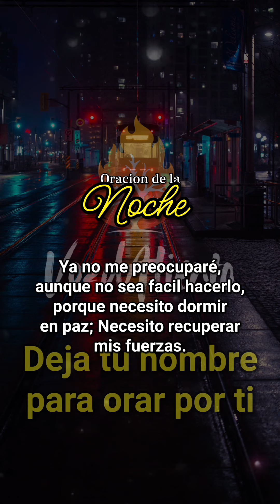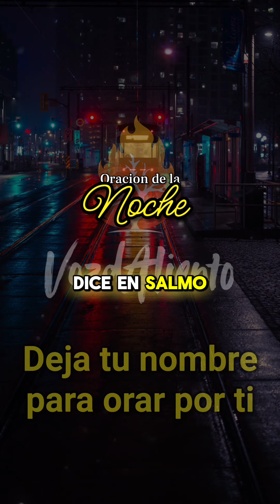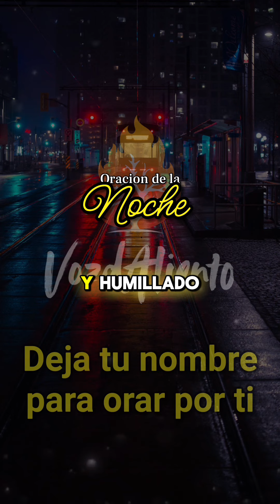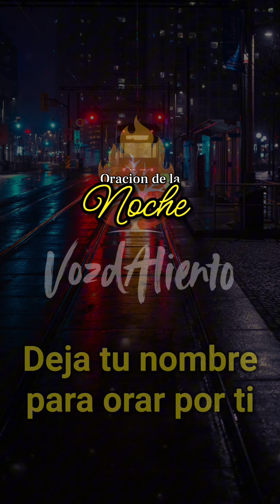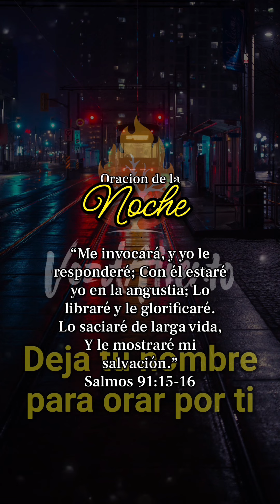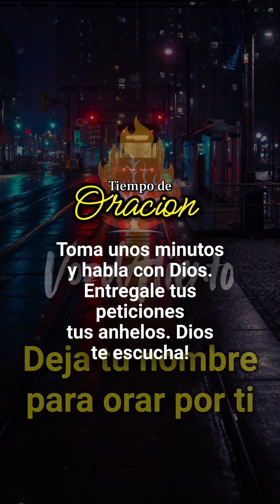Oracion de la noche 🙏